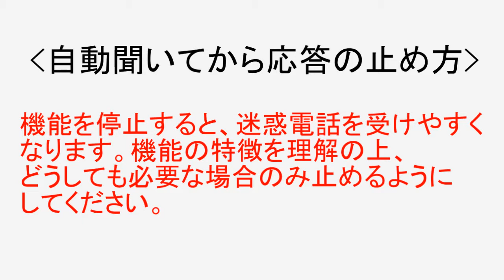【電話機】自動聞いてから応答の止め方：シャープ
自動聞いてから応答の止め方について案内しています。

■対象機種：JD-V37CL，JD-V37CW